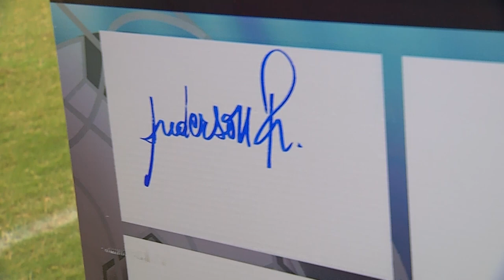AMATEUR LEAGUE | OVER 30 | ENTREVISTA ANDERSON RANGEL - JUGADOR DE PIED MORR